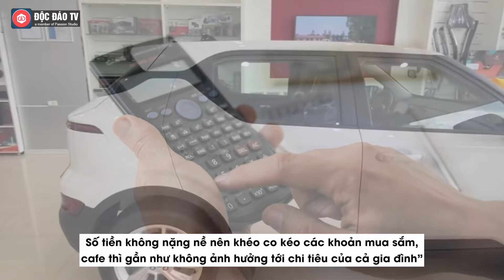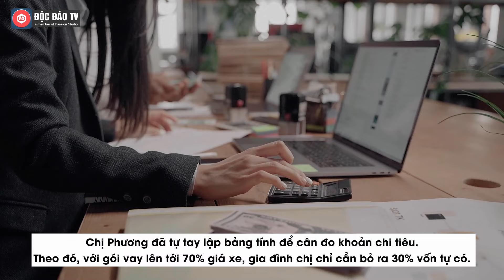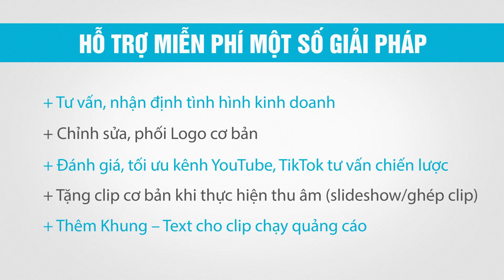Thu Nhập Bao Nhiêu Tiền Mỗi Tháng Có Thể Mua Ô Tô Điện?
Nhờ những chính sách ưu đãi mua ô tô trả góp trong khuôn khổ chiến dịch “Mãnh liệt tinh thần Việt Nam” lần 2, xe điện VinFast ngày càng trở thành lựa chọn phù hợp với số đông người tiêu dùng, từ những người trẻ mới đi làm, tới những gia đình có thu nhập ở ngưỡng phổ thông.